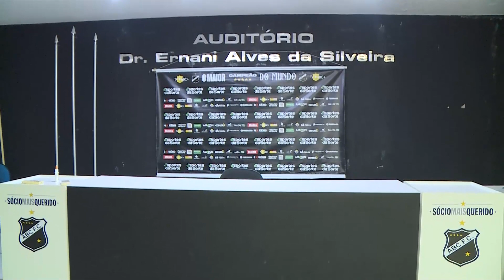ABC x Botafogo-SP - Campeonato Brasileiro Série B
O ABC decepcionou o torcedor Alvinegro em mais uma partida no Frasqueirão. O Mais Querido perdeu mais uma na Série B e o treinador Fernando Marchiori caiu. Quem falou mais sobre essa partida foi a repórter Cecília Batalha.

Reportagem: Cecília Batalha/UDE
Imagens: José Garcia/TVU RN
Edição: Max Hebert/TVU RN
Produção: Gabriel Leite/UDE e Pedro Henrique Brandão/UDE
Direção: Fernando Amaral/UDE